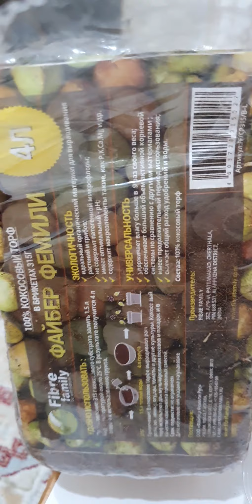"Ахименес" (микс) гүлін отырғызу.